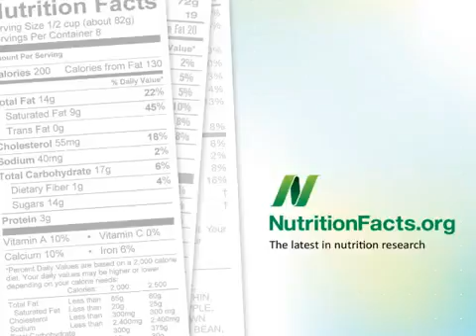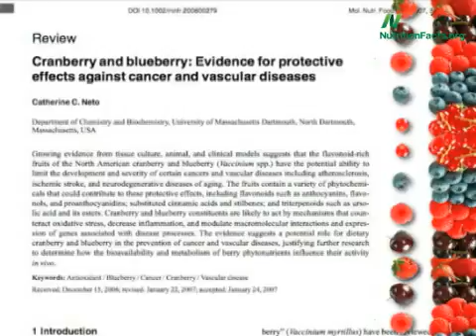The Healthiest Fruits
Join me in Viral Angels and make money with me!!!

Do you want to get some Bitcoins for free? :)

And live long and prosper :)